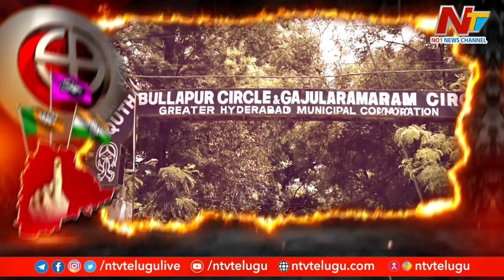Gelupevaridi : Come And Join Us In Open Election Debate | Ntv Open Debate At Quthbullapur